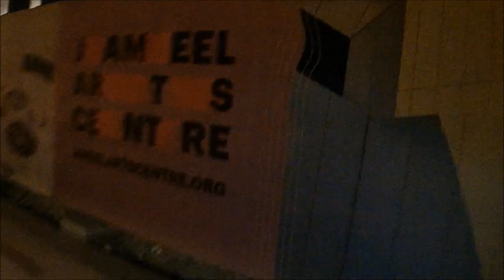THE NIGHT WE DISCOVERED DUBAI WHARF | Around & About | VL2020E0019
This was the first time we entered this awesome residential complex located beside the Dubai Creek.  Location:  Dubai Wharf - Al Jadaf Waterfront.

Starring, Kasemplang flatmates: Irene, Joey and the husband and wife team of Jay and Carole.

For several times we frequent Al Garhoud Bridge Park, we never knew that we can go inside to that residential complex that we're just seeing from the bridge.  We thought that the "bantay" will not let us in.  Until one night we tried and walah! no one barred us from going inside the complex.

For some reason, I kept mentioning "Magallanes Commercial Center" maybe because I saw that building with unusual design, the Jameel Art Centre which is almost the same design of that Magallanes Theater in Makati. When I was a kid I never miss to stare at that building everytime we passby Magallanes Interchange. The building design inspired me to become an architect which I did'n;t.  : (

By the way, for the millenials, aside from that, there used to be a Dutch Windmill in that complex which was demolished to make way for a new building.  : (

Architect Carlos Arguelles designed the Magallanes Theater.

Dubai Wharf Mall, Palazzo Versace and Jameel Art Centre.